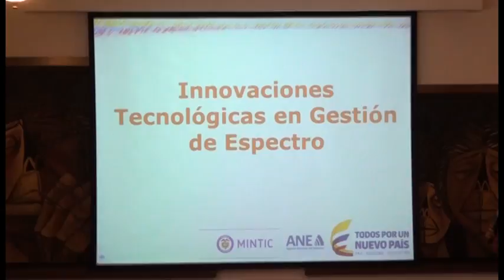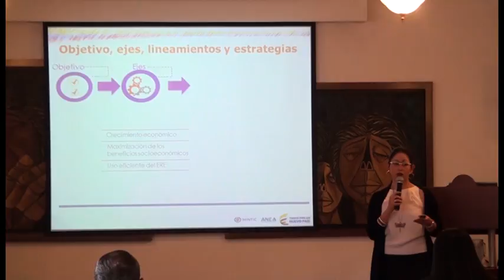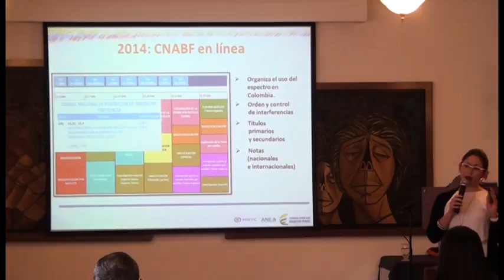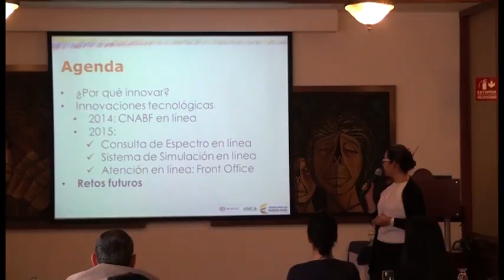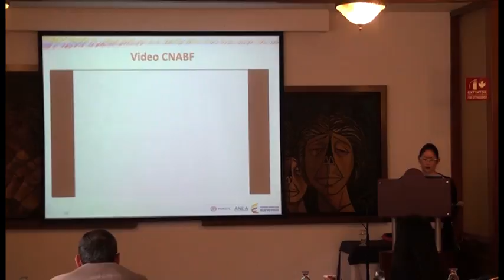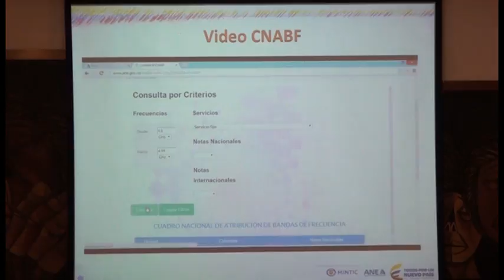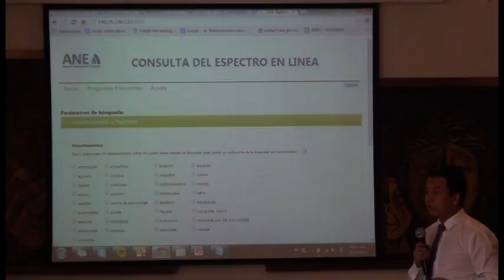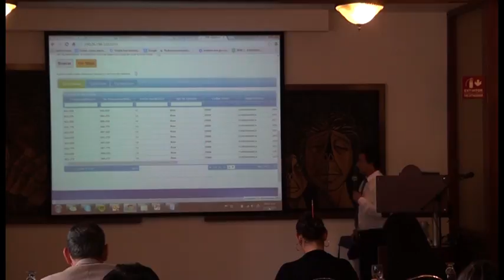Capacitación en Innovaciones Tecnológicas en Gestión de Espectro 1-4